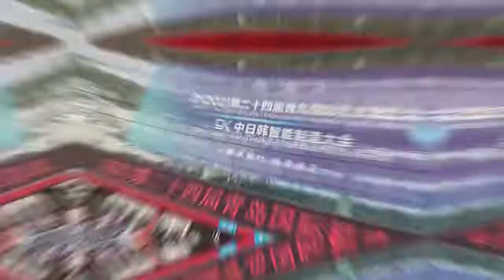Hello , Everyone ,Gweike Qingdao Exhibition is underway.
Any questions about it, send email to:
Skype: melody.gweike